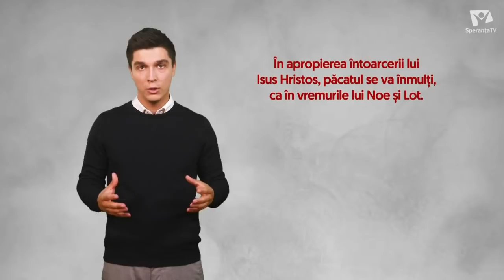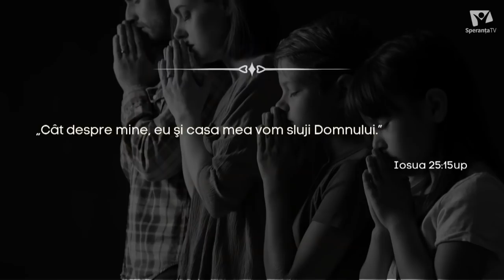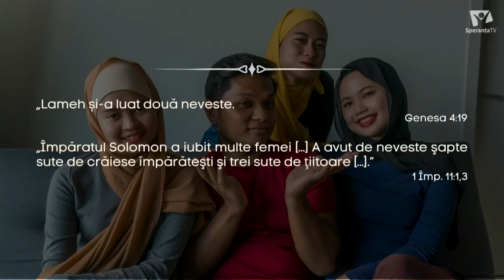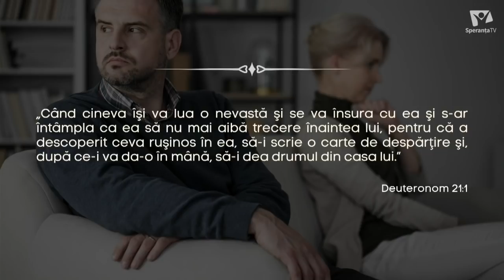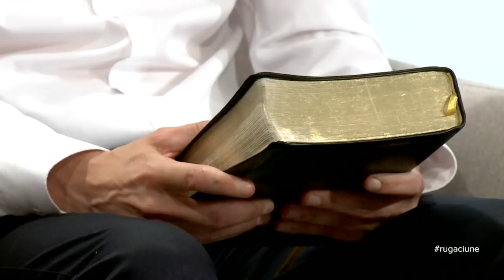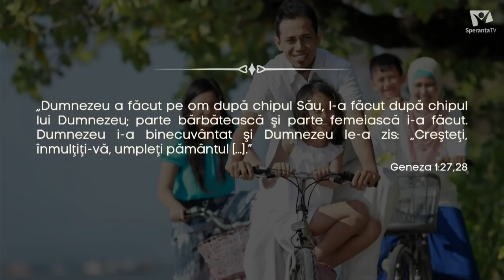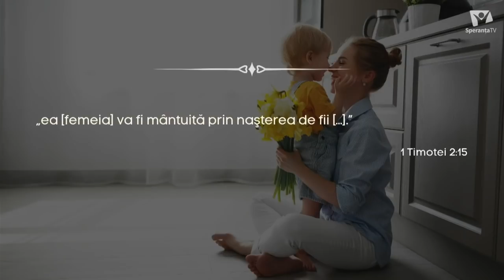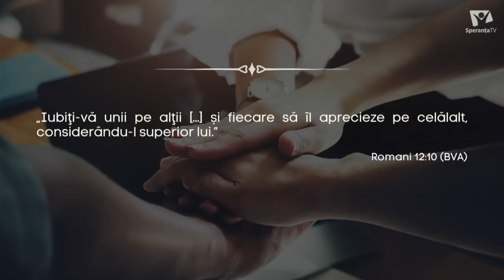FAMILIA, resetare mondială sau tradiție biblică? | Taine din Scripturi | E39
Nu uita să dai like 👍dacă iți place acest videoclip. Publicăm videoclipuri noi în fiecare dimineață.

În acest episod Taine din Scripturi vom aborda o temă de actualitate pentru toți aceia care sunt dornici să afle opinia lui Dumnezeu despre provocările familiei creștine moderne.

❓Este avortul acceptat de Scriptură?

❓Care este opinia Bibliei despre contraceptive?

❓În ce condiții pot divorța soții?

❓Acceptă Scriptura metodele medicale moderne pentru a rămâne o femeie însărcinată?

👥pastorii Lucian Cristescu și Daniel Brînzan

🎚bătălia pentru Scripturi s-a mutat în studioul nostru, dar mai ales în casa dvs.

00:00 | Intro
02:06 | ÎNTREBAREA TA
05:07 | ARGUMENT - Răzvan Lup
07:35 | Ce înseamnă familie din punctul de vedere al lui Dumnezeu?
08:42 | Ce criterii ar trebui să îndeplinească un bărbat și o femeie pentru a fi cu adevărat o familie?
12:30 | Genesa 4;19 - Avem acordul Scripturii pentru a avea mai mulți soți?
17:30 | Conform Scripturii care este raportul sănătos al relațiilor dintre soți?
21:08 | Deutronom 24;1 - Ce înseamnă expresia „ceva rușinos”?
28:41 | VOCEA STRĂZII
30:15 | Cum clarifică Scriptura aspectul despărțirii în condițile actuale?
43:43 | RUGĂ PENTRU TINE
44:43 | Geneza 1;27,28 - Ce reprezintă pentru o familie a avea copii?
46:15 | Ce spune Scriptura despre avort?
47:56 | 1 Timotei 2;15 - Să înțelegem că vor fi mântuite doar mamele?
48:42 | Dacă un cuplu nu poate avea copii pe cale naturală este în regulă să apeleze la metodele medicale, moderne, pentru ca soția să rămână însărcinată?
50:13 | Reprezintă versetul din 1 Timotei 2;15 un argument pentru a nu se folosi metode contraceptive?
52:54 | Efeseni 6;4 - Două ctivități concrete care să definească sfatul acesta.
53:44 | RĂSPUNSURI FULGER
55:10 | EXERCIȚIUL DE SINCERITATE
56:30 | Outro